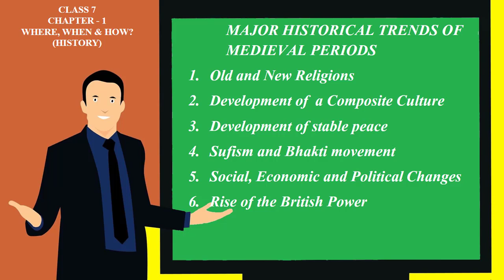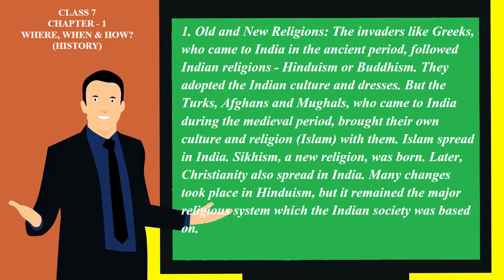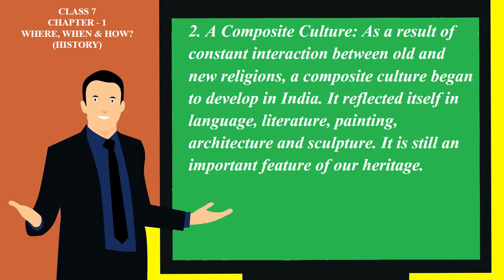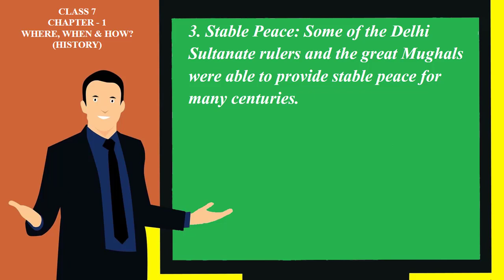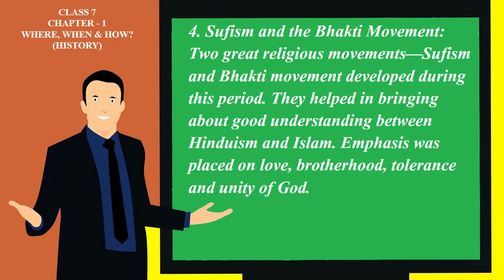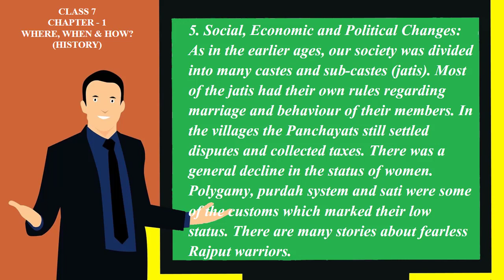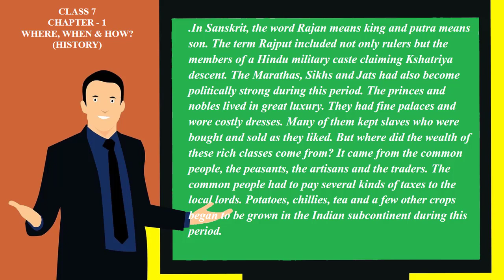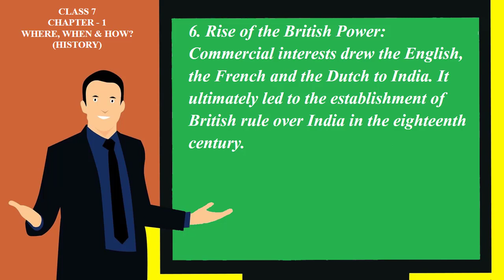WHERE WHEN AND HOW CLAS 7 HISTORY DAY 2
STUDENTS SHOULD ALSO WATCH VIDEO OF DAY 1 AND MAKE PROPER NOTES TO UNDERSTAND BETTER.